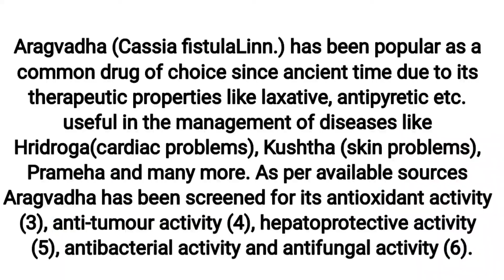Aragvadha(disease killer)&me | Amaltas ka ped kaisa dikhta hai | Cassia fistula plant | amaltas tree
बवासीर में, कब्जियत में, गठिया वात में, बुखार में दिल की बीमारियों में इस चटनी का प्रयोग जरूर करके देखें⬇️
video देखने के लिए इस लिंक पर click करें
👇 amaltas ke fayde
amaltas tree
Aragvadha (disease killer)Aragvadha (Cassia fistulaLinn.) has been popular as a
common drug of choice since ancient time due to its

therapeutic properties like laxative, antipyretic etc.

useful in the management of diseases like

Hridroga(cardiac problems), Kushtha (skin problems),

Prameha and many more. As per available sources

Aragvadha has been screened for its antioxidant activity

(3), anti-tumour activity (4), hepatoprotective activity

(5), antibacterial activity and antifungal activity (6).

fruit has been
advocated in indigenous system of Medicine for
purgative (Mridu virecana), fever (Jwara),
leucoderma (Kustha), diabetes (Prameha),
intestinal disorders (Udara), and wounds (Vrana)
[3] dating back to Sushruta Samhita and Charaka
Samhita

Cassia fistula Linn (CF) (Hindi-Amaltas,
English-Golden shower, Indian labrum), is
known as Aragvadha ( disease killer) in Ayurveda
rishishwarayurveda
rishishwar ayurveda Ayurvedic treatment in hindi
rishishwar ayurveda Ayurvedic lifestyle for healthy life

vata pitta kapha dosha
अमलतास का पेड़ कैसा होता है
Amaltas ka ped kaisa dikhta hai
Cassia fistula plant
cassia fistula
golden shower tree
Amaltas ke fayde
amaltas tree
amaltas ke fayde in urdu
amaltas plant
amaltas ki phali ke fayde
cassia fistula tree
how to grow amaltas tree from seed